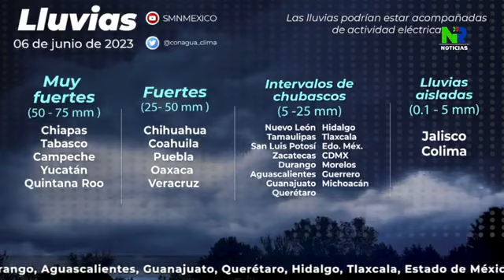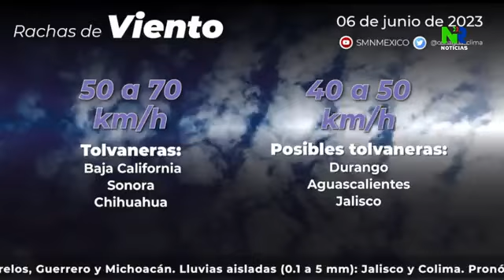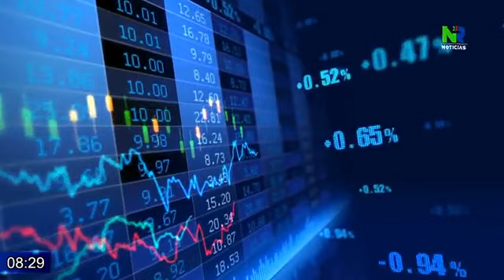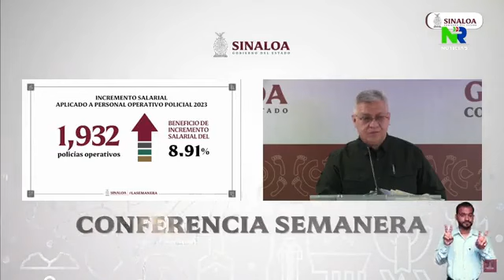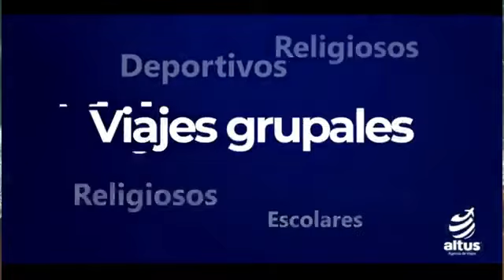NOVA RADIO | NOTICIAS PRIMERA EMISIÓN CON KAREN LUNA-6 JUNIO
⛈Municipios más pequeños, los más vulnerables en Sinaloa: Protección Civil 📢Ahome es sede de reunión del Sistema Estatal Anticorrupción para municipios del Norte de Sinaloa